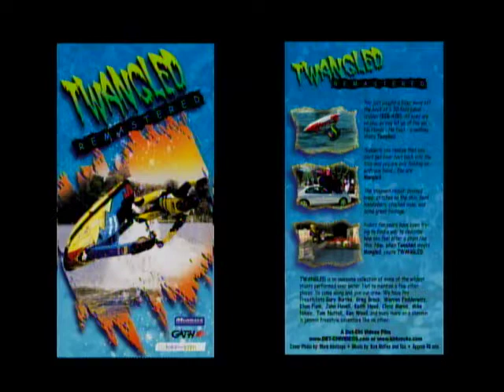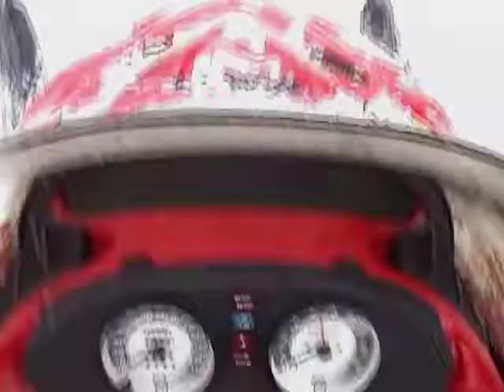Twangled Remastered Movie Preview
TWANGLED is an awesome collection of some of the wildest stunts performed over and under water. Not to mention a few other places. So come along and join our crews. Featuring Pro Jet Skiers: Gary Burtka, Greg Brock, Warren Fedderwitz, Khan Funk, John Havell, Keith Head, Chris Maros, Mike Niksic, Tom Nuttall, Ken Wood, and many more on a slammin'n jammin freestyle adventure like no other.

This video is presented by Twangled Studios. to see more videos like this!

To learn how to have us perform at your next city festival or business party visit

the best all around freestyle and freeride jet ski in the world, Because Saving Matters!

Visit Liquid X Freestyle to see if a Jet Ski Freestyle competition is coming to your area